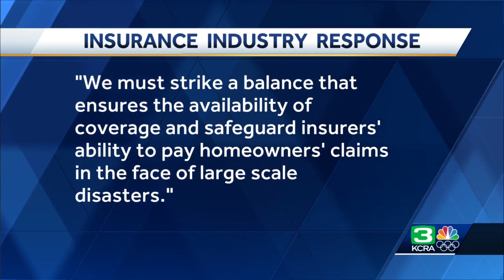Lawmakers announce new California’s wildfire insurance legislation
Amid mounting cries of California homeowners being denied wildfire insurance in high-risk areas, lawmakers want to require insurance companies to cover all existing homes, as long as they meet new safety standards. The measure, coming after years of deadly fires causing insurers to turn down more customers, would also require insurance companies to give homeowners financial incentives for fire safety upgrades. Existing homes that meet a new state standard for "fire-hardening" would not be denied coverage under the law. Get the full story in the video above.